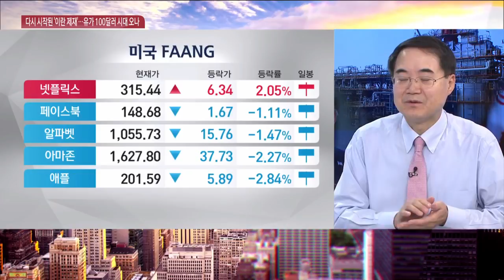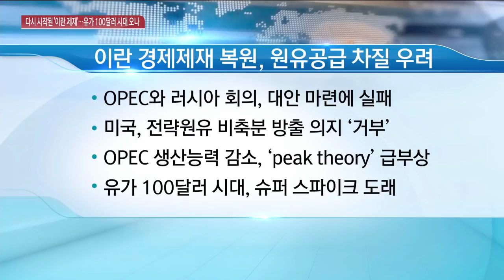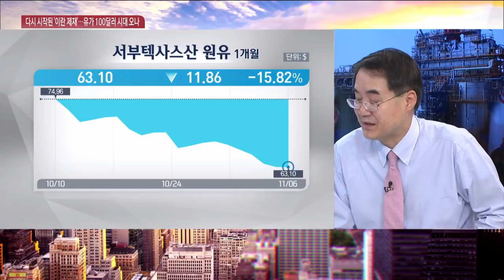[한상춘의 지금 세계는] 美 이란 원유 제재…국제유가 100달러 시대 오나? / 한국경제TV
미국이 이란에 대한 경제 제재를 복원했습니다. 미국의 동맹국은 이란과 원유거래를 할 수 없고, 어기면 불이익을 받습니다. 원유 공급에 차질이 생기면서 국제유가 급등이 예상됩니다.